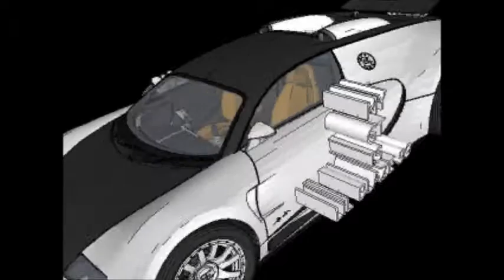CAR GAMEPLY INTRO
car gameplay intro